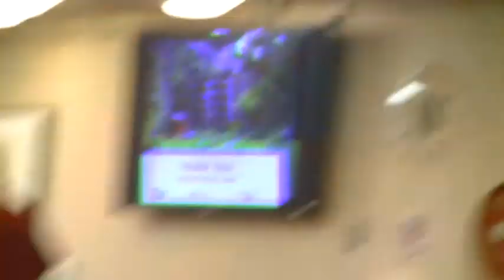Marin Supervisors Accept Marin City Redevelopment Report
Marin County Supervisors accept a consultant report for the redevelopment of Marin City that will likely lead to the gentrification and eventual displacement of long term residents.  Marin City was during World War Two for Liberty Ship builders who came mainly from the South and of African American descent. In the 1950s Frank Lloyd Wright Associate Aaron Green designed a new kind of public housing that focused on community .  Many generations now affectionately call it home yet it is now threatened with extinction due to Marin Board of Supervisors decision to redevelop it for "the good of the community"  Almost all residents are opposed to the plan yet the Supervisors voted unanimously to accept the consultants report.